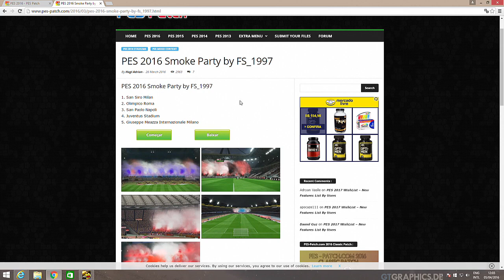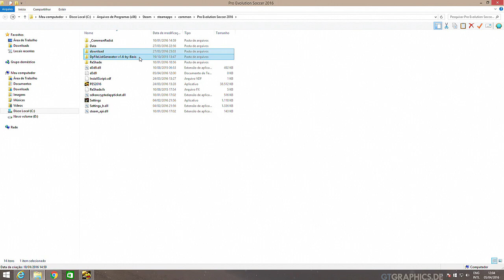PES 2016 - Tutorial como instalar Fumaças nos Estádios + Torcidas (PC)